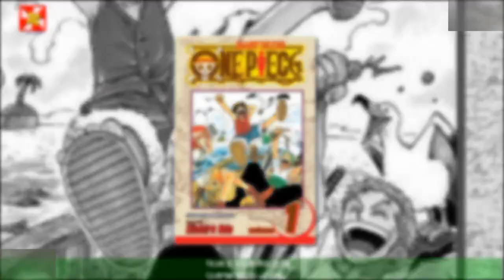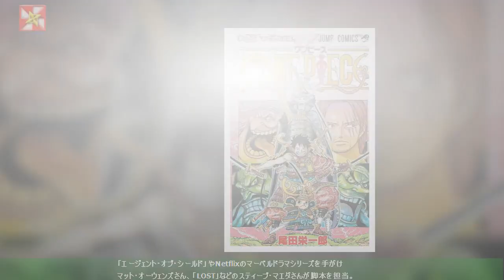ONE PIECE：ハリウッド実写版のタイトルロゴ公開ルフィの姿も？ 第1話は「ROMANCE DAWN」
尾田栄一郎さんの人気マンガ「ONE PIECE（ワンピース）」のハリウッド実写ドラマシリーズ「ONE PIECE」のタイトルロゴが9月3日、公開された。原作ロゴをイメージして制作され、「O」の文字には、実写版の麦わらの一味のトレードマークが描かれた。トレードマークの骸骨には、主人公・ルフィの左目の下の傷が反映され、鼻部分の空洞にはルフィらしき姿が描かれた。